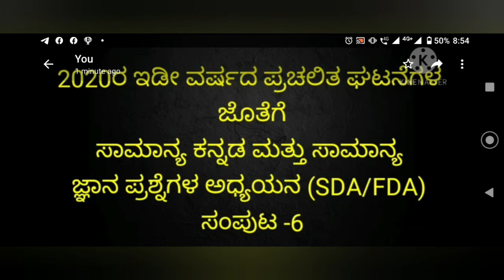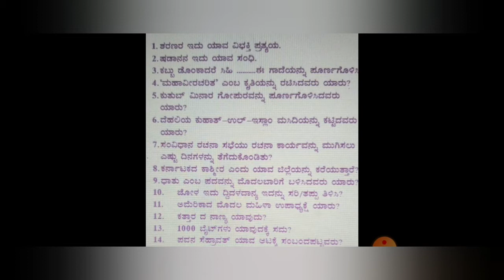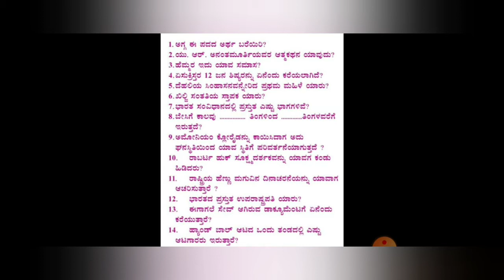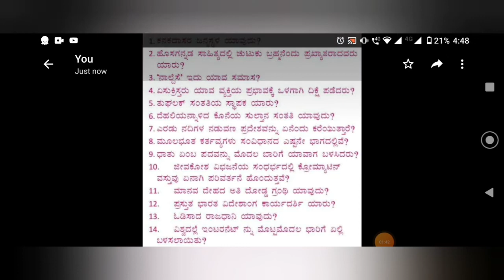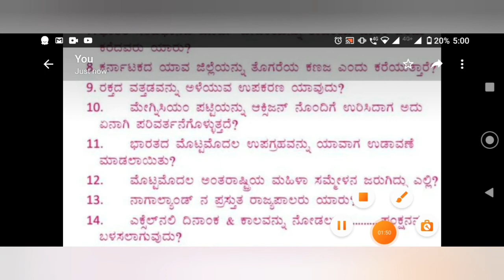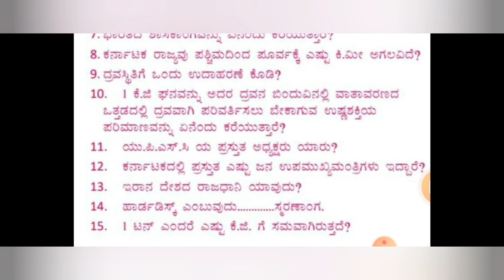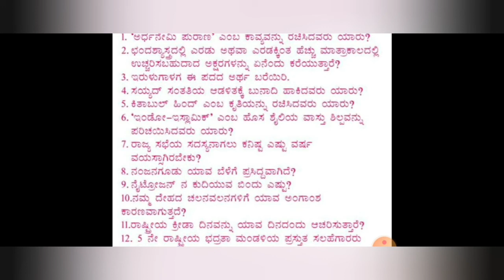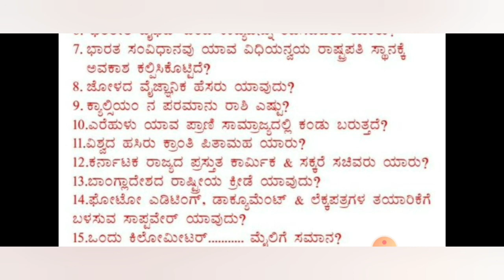2020ರ ಇಡೀ ವರ್ಷದ ಪ್ರಚಲಿತ ಘಟನೆಗಳು (FDA SDA GPSTR KPSC ALL EXAM aspirants)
ಸಂಪುಟ -6